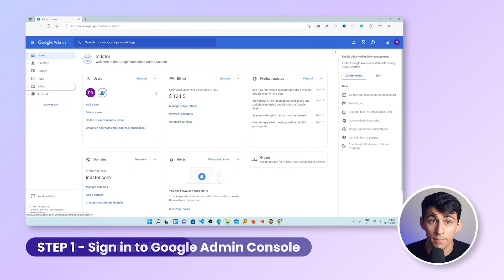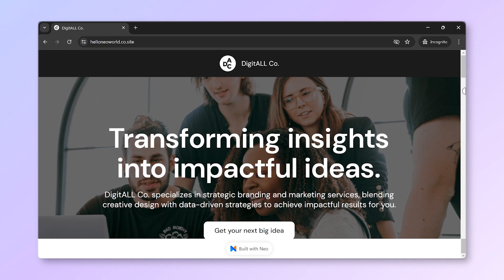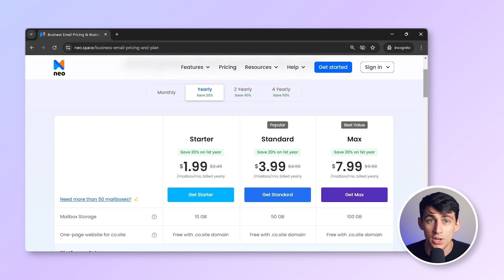How to Cancel Google Workspace Subscription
In this video, we'll guide you through the steps to cancel your Google Workspace subscription.
Google Workspace is popular, but it might not be the right fit for everyone.
While Google Workspace offers great features, it might not be ideal for small businesses due to its cost. That’s where Neo comes in. Neo is designed specifically for small businesses. It’s more affordable and packed with features like business email, free domain, website, and a powerful growth suite including tools like an appointment scheduler, mail tracking, email campaigns, and an AI email composer.

📈 Boost Your Business with Neo: At Neo, we're committed to helping you grow your business and build your brand. Our Growth Suite includes tools such as AI Email Assistant (Smartwrite), an Appointment Scheduler, Email Campaigns, Read Receipts, and many more, providing all the tools necessary for your business operations.

⏰ TIMESTAMPS
00:00 Intro
00:19 Cancel Google Workspace
01:13 Google not Ideal for Small Business
01:37 Neo
02:45 Outro